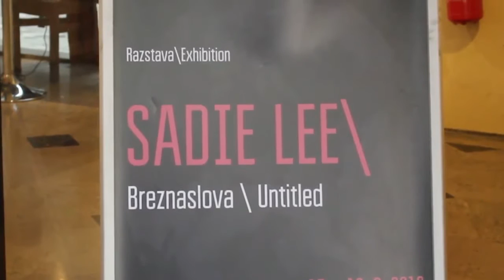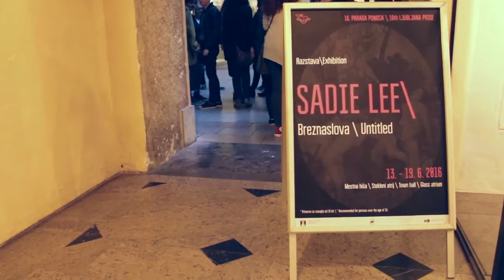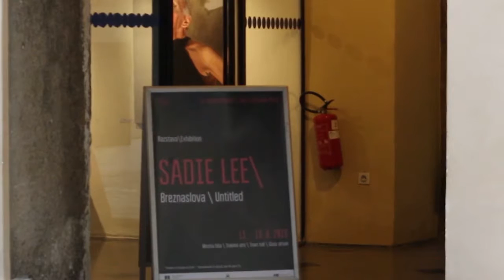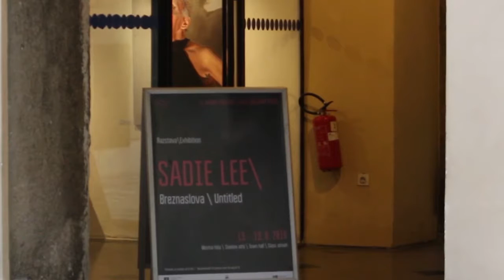Razstava\ Sadie Lee: BREZNASLOVA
16. avgusta 1992 se je v časopisu pojavil članek z naslovom “Lezbijka prihaja iz omare”. Omenjena lezbijka je bila Sadie Lee, umetnica, čigar slika je bila takrat razstavljena v londonski National Portrait Gallery.

Štiriindvajest let kasneje ima Sadie Lee za sabo več kot trideset samostojnih in skupinskih razstav v Museum of London, berlinskem Schwules Museum, na Mestu žensk in drugod. Za svoje delo ji je NPG podelila nagrado BP Travel Award in priznanje BP Portrait Award.

Pokazali bomo avtoričina zgodnja in najnovejša dela. V njih gre za reimaginacijo oz. subverzijo slikarstva 18. stoletja. Naslov razstave opazovalca pušča v dvoumnosti, v neskončnem prostoru možnih interpretacij, predvsem pa izziva k spektatorstvu onkraj normativnega.

Po uvodnih besedah Nine Dragičević je Sadie Lee spregovorila o svojem delu.

Častni pokrovitelj dogodka je evropski poslanec dr. Igor Šoltes (Zeleni/ESZ), finančno ga podpira skupina Zelenih – Evropska svobodna zveza v Evropskem parlamentu